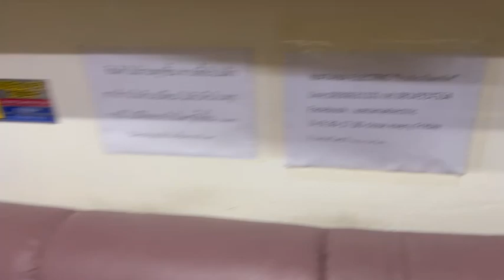8080 technics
Technics SU-8080 (80A) Made in japan สุดยอด INT AMP ฟังเพลงรุ่นใหญ่ตัวTOPสุด SERIES 8XXX 100 V ต้องผ่านหม้อแปลง
- สภาพเดิม PHONOถึง 2ชุด + ต่อลำโพงได้ถึง 2ชุด มาพร้อม MAIN IN / PRE OUTในตัว ใช้หม้อแปลงสองลูก คาปาซิสเตอร์ 4 ตัว ภาคขยายแบบจานบิน เล่นได้ปกติสมบูรณ์ ไฟสัญญานติดครบ  ปรับเบส แหลม บาร์ลานซ์ได้สมดุล มี Loundness ช่วยเพิ่มความหนักแน่นในการฟัง
 เสียงเบสหนักนุ่ม แหลมใส เสียงดังเท่ากันทั้งสองข้าง ปุ่มปรับใช้งานได้ดีทั้งหมด มีช่องต่อ Aux Tuner Tape 1, 2  Phono 1, 2  ต่อลำโพงได้สองชุดเลือกเล่น A, B,  A+B ได้ เสียงใสสะอาดพริ้วหวาน เบสนุ่มนวล ตัวเครื่องขนาดใหญ่มาก ใช้งานเหมือนใหม่ เจ้าของส่งบมาฝากขายหน้าร้านถูกๆเพียง 5500.-เท่านั้น
Power output: 72 watts per channel into 8Ω (stereo)
Frequency response: 20Hz to 20kHz
Total harmonic distortion: 0.02%
Damping factor: 70
Input sensitivity: 2.5mV (MM), 200mV (line)
Signal to noise ratio: 88dB (MM), 100dB (line)
Output: 200mV (line), 1V (Pre out)
Speaker load impedance: 4Ω to 16Ω
Dimensions: 450 x 140 x 371mm
Weight: 13.5kg
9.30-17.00น.(นอกเวลาฝากข้อความ)